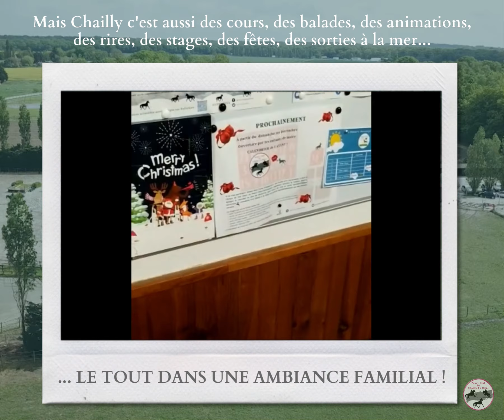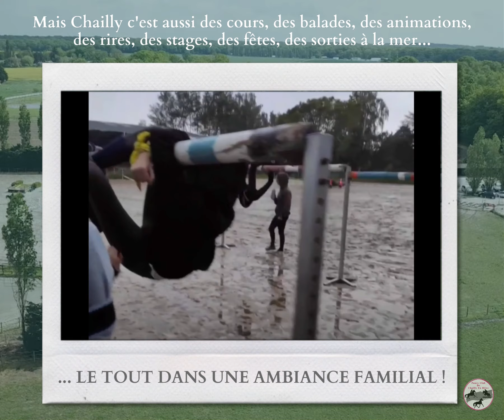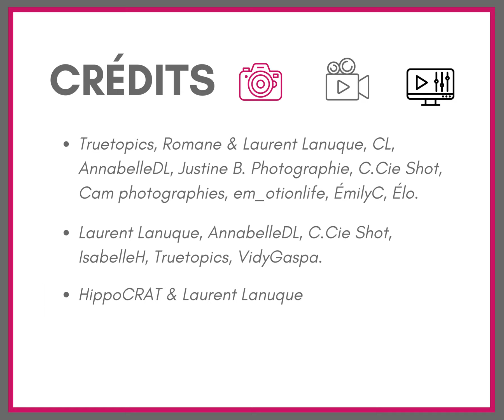CHAILLY EN IMAGES !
Le Poney-Club de Chailly-en-Bière :
Depuis fin 2016 c’est une équipe de plusieurs moniteurs, jeunes, dynamiques, complémentaires et de haut niveau, qui anime ce Poney-Club à taille humaine reconnu pour son ambiance familiale et encadré par Nicolas et Saphia.

Nicolas Noesser, gérant et moniteur de ce poney-club, est diplômé du BEES1 depuis 2005. Il est aussi Coach de Pony-Games des équipes "CBE" et sélectionneur des équipes de France, au côté Jonathan Marion, depuis début 2017 pour la FFE.

Saphia Paci (sa compagne) est aussi monitrice diplômée du BEES1 depuis 2012. Elle coach les équipes de CSO de la CBE.

À Chailly on pratique le Pony Games à tous les niveaux !
Une discipline ludique qui mêle esprit d'équipe, adresse, vitesse et on forme des champions !

Actualité FFE 2021 :
C’est 3 petites cavalières de moins de 12 ans de Chailly qui sont parties au Championnat d’Europe au Danemark en juillet dernier sous les couleurs Bleu-Blanc-Rouge, et accompagnées de Nicolas Noesser. Elles seront sacrées Vice-championnes d’Europe avec leurs autres coéquipiers.
En août, là c'est l’équipe OPEN (+18ans), encore coachée par Nicolas Noesser, qui sera quant à elle sacrée Championne du Monde offrant ainsi une 3ème étoile à la France dans cette discipline encore peu connue.

Donc n'hésitez pas à venir découvrir ce poney-club en bordure de la forêt de Fontainebleau avec ses très belles installations et sa bonne ambiance.